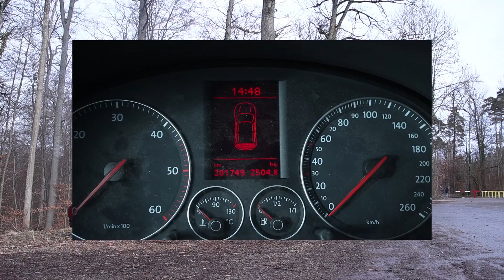Die analoge Türöffnungsanzeige.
Die analoge Türöffneranzeige zeigt analog die Öffnung der Tür an!

In diesem Video verwendet:
Arduino Nano

Lvly - No Money on my mind